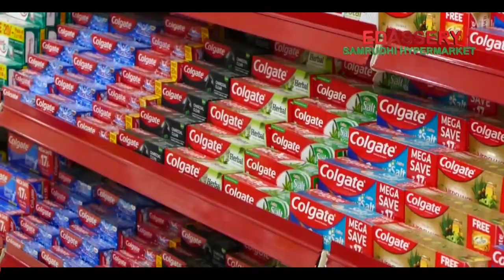ചാലക്കുടി ഇന്നർവീൽ ക്ലബ്ബിൻ്റെ നേതൃത്വത്തിൽ വിദ്യാർത്ഥികൾക്ക് ടി ഷർട്ടുകൾ വിതരണം ചെയ്തു.